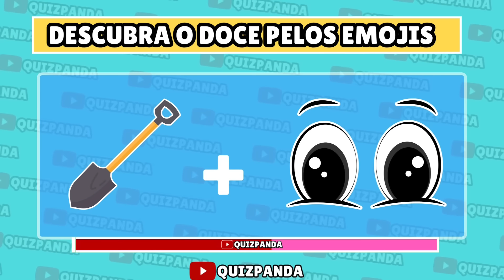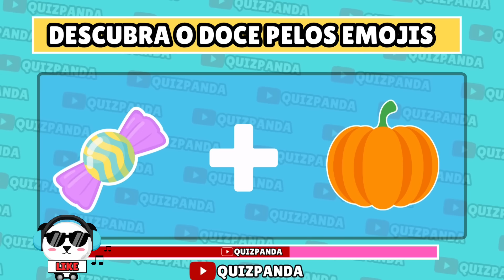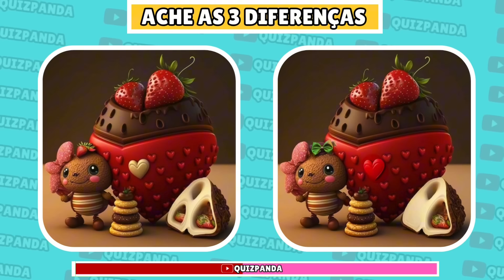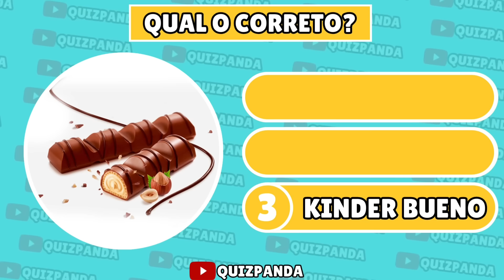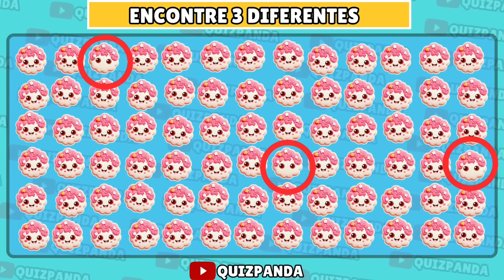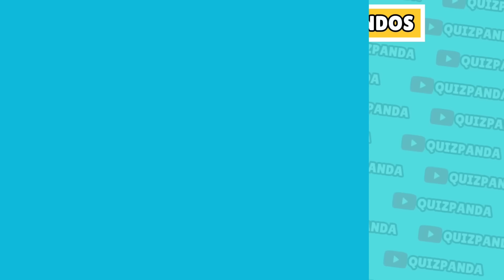🍰MEGA QUIZ DOS DOCES Se Errar Perdeu! 🧠Metades Dos Jogadores Erra Todas +Ache Erro +Doce Emoji +Quiz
🍬 Bem-vindo ao Desafio dos Doces! 🍭

Prepare-se para uma jornada deliciosa através do universo dos doces neste emocionante quiz! Neste vídeo, você será desafiado a identificar diferentes tipos de doces, desde os clássicos até os mais exóticos.

🍫 Teste seus conhecimentos sobre os sabores, texturas e origens dos doces enquanto você tenta adivinhar cada guloseima apresentada. Será que você consegue acertar todas? 🤔

🏆 Desafie seus amigos e familiares para ver quem tem o paladar mais apurado e o conhecimento mais amplo sobre doces. Este é o lugar perfeito para aprender curiosidades doces de maneira divertida e saborosa!

🎉 Não perca tempo! Aperte o play e embarque neste irresistível Desafio dos Doces. Quanto mais você sabe, mais próximo está da vitória!